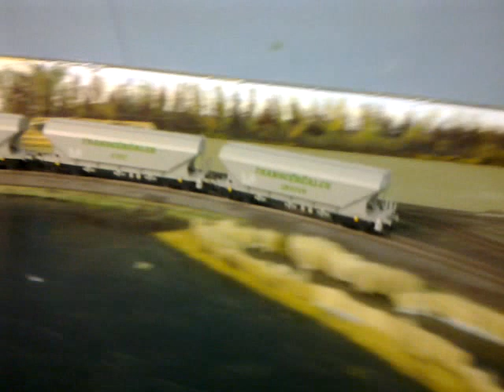Marklin 1700 loc met graantrein.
In dit filmpje volg ik de graantrein de gehele baan rond. De niet-zichtbare keerlussen zijn er uitgeknip. Via de nieuwe fly-over komt de trein terug waar hij begon.
Praktisch alle sporen zijn dan bereden zonder ook maar 1 wissel te bedienen.